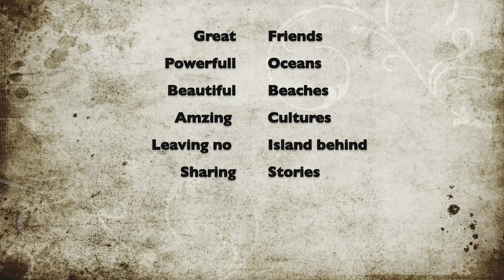Meeting Kaysia at THE BATHS VIRGIN GORDA BVI JULY 16 2019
We met beautiful and happy Kaysia while on a week long sail around the BVI last year.
She and her family are such a great representation of the kindness of the locals in Virgin Gorda, BVI.
We promised her to post this when we got back but life took over...and here we are more than 1 year later; finally learning how to post it and keeping our promise.

If anyone from Virgin Gorda see this and know Kaysia or her mom (in the background providing the approval :) ... let her know... : )